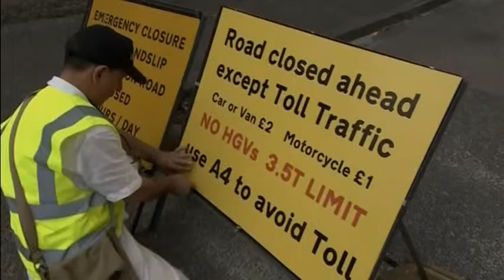3211 BRITAIN-TOLL ROAD FILE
3211 BRITAIN-TOLL ROAD FILE